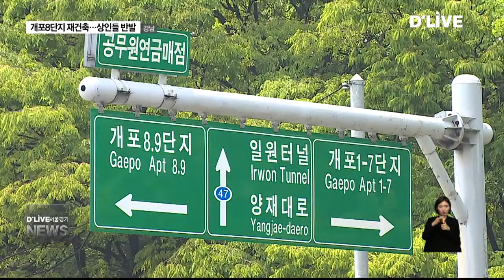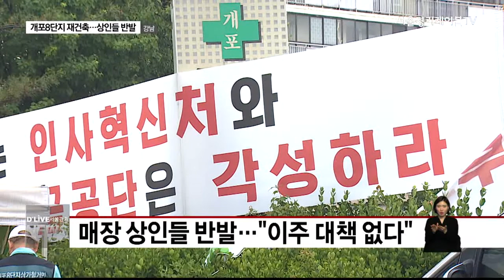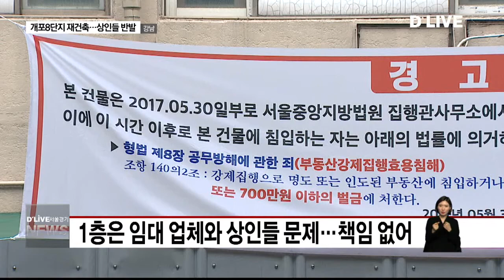강남_개포8단지 재건축…상인들 반발(서울경기케이블TV뉴스)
【 앵커멘트 】
강남구 개포동 일대는
재건축이 활발히
이뤄지고 있습니다.
공무원 연금공단 소유의
개포 주공 8단지도
건설사에 매각돼
곧 재개발에 들어갑니다.
그런데, 연금매장에서
장사를 하던 상인들은
별다른 보상도 없이
거리로 내 몰렸습니다.
지혁배 기자의 보돕니다.

【 기자 】
좁은방에 몰려 있는 여성들이
소화기 분말을 뒤집어 썼습니다.

밖에선 상인과 용역원들의
충돌이 빚어집니다.

개포주공 8단지의
상가를 점거하고 있던
상인들을 강제로 끌어낸 겁니다.

【 녹취 】

입점 상인 / 개포주공8단지 연금매장
얘네들(용역들)이 우리를 발견하고 거기다가 분말 소화기를
한 10개를 가져다 쏴 대면서, 얼굴에 쏴라, 죽여 이렇게 하면서…

【 기자 】
공무원연금공단 소유의
개포주공 8단지는
2년 전 현대와 GS 등
3개 건설사가 아파트와
상가를 포함한 부지 전체를
사들이면서 재건축 절차가
본격적으로 시작됐습니다.

매각이 이뤄지자
상인들이 반발하고 나섰습니다.

공단이 이주 대책 없이
내쫓는다며 올해초부터
상가 점거에 들어갔습니다.

공단과 직접 계약 관계이던
2층의 경우 재건축이 시작되면
자진 퇴거한다는 내용의
재소전 화해 조서를 써야만
재계약을 할 수 있었다는 겁니다.

공단에서 한 업체에
임대를 놨던 1층 매장은
매각이 논의되는 상황에서도
몇년은 더 영업할 수 있다며
재계약과 신규 계약을 진행해
피해를 입었다는 주장입니다.

【 인터뷰 】
김정일
상인 / 개포주공8단지 연금매장

【 인터뷰 】
김수미 (가명)
시설 투자를 하고, 들어오게 된 건데, 저 같은 경우 온 지
5개 월 만에 앞으로 몇 년 장사해 먹을거라고 해서
김수미 (가명)
들어왔는데, 결국, 7~8개 월 만에 쫓겨날 상황이 됐고요.

【 기자 】
공무원연금공단은
2층의 입점 업체들에겐
재건축이 추진되고 있다는 내용을
충분히 알렸기 때문에
법적인 문제가 없다는 입장입니다.

하지만, 1층은 한 업체와
임대차 계약을 맺었기 때문에
해당 업체와 물건을 공급하던
매장들의 계약 문제는
자신들의 책임이
아니라고 해명했습니다.

【 녹취 】

공무원연금공단 관계자
2층 상가는 전부 다 자진 퇴거 한거고, 1층 수수료 매장
그 쪽만 강제 집행을 한 것입니다. 그 (1층 매장 계약)

관계에서 개입한 적은 없고요. 내용은 나중에 재판 과정에서
관계를 알게 된 겁니다.

【 S.U 】
지혁배
행정대집행이 끝나자 마자
매장 주위에는
안이 보이지 않을 정도로
높은 담장이 세워졌습니다.

상인들은 연금공단과의
싸움을 이어나간다는 계획입니다.